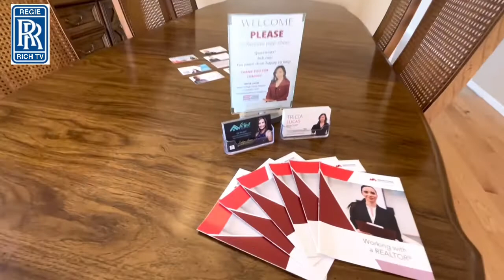Open House | 3 Moncrief Lane | Winnipeg Manitoba | Buhay sa Canada 🇨🇦